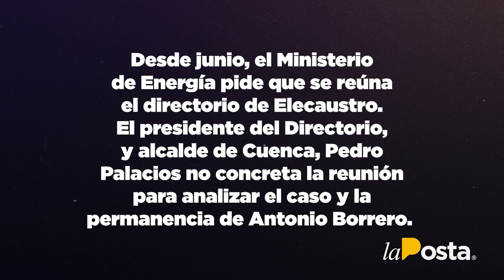Las tinieblas de la corrupción en Azuay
Corrupción y sapería es lo que entrevemos en la oscuridad del proyecto eólico Huaschaca a cargo de ELECAUSTRO. Su gerente general: Antonio Borrero, a quien la Comisión de Fiscalización responsabilizó de todas las irregularidades.